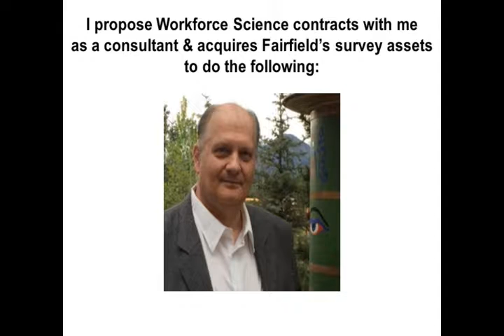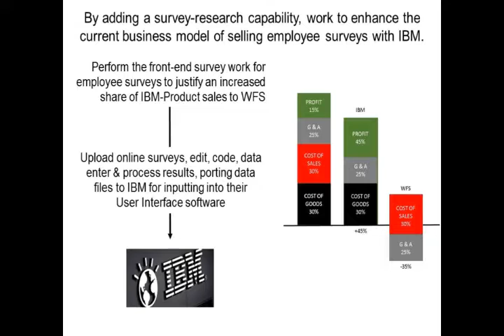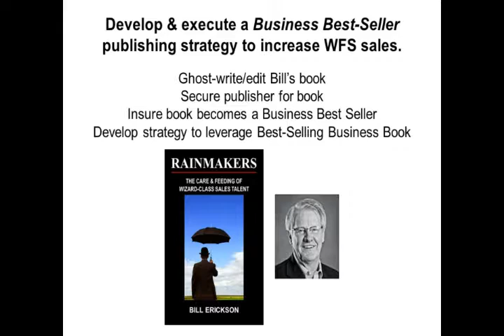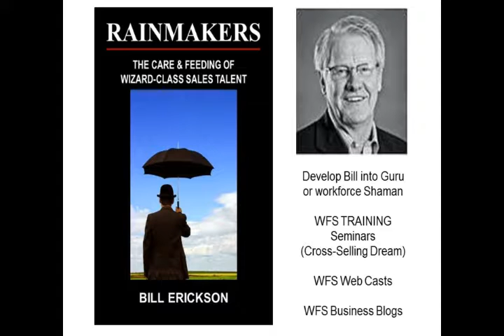WORKFORCE SCIENCE FINAL PROPOSAL